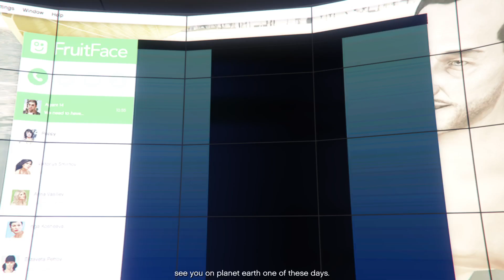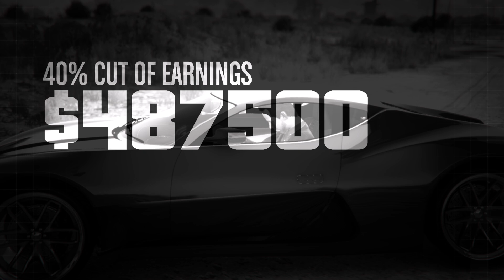Grand Theft Auto V dooms day heist